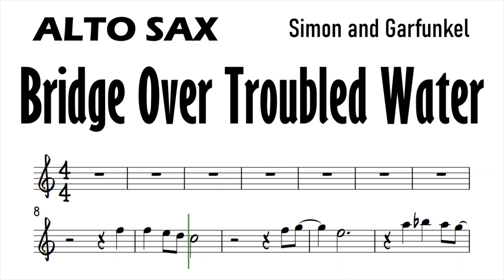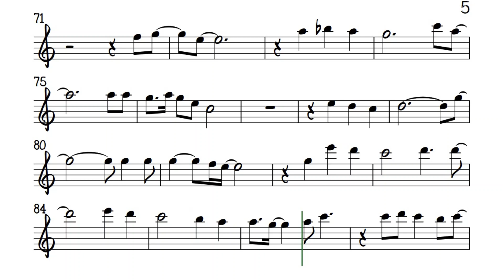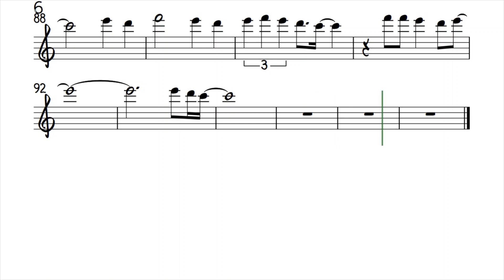Bridge Over Troubled Water Alto Sax Simon and Garfunkel Sheet Music Backing Track Play Along Partitu